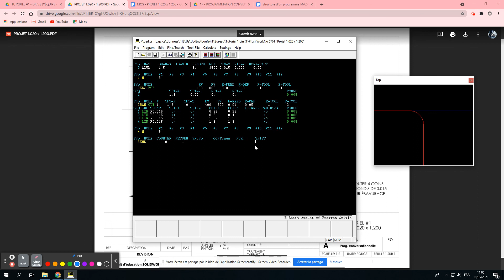TUTORIEL #1 - TERMINER LE PROGRAMME (M CODE + END)